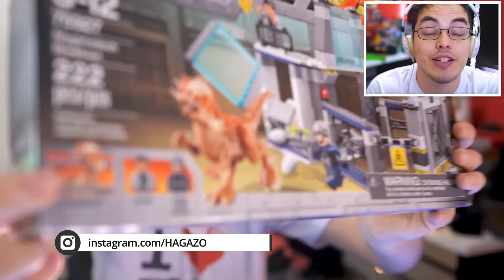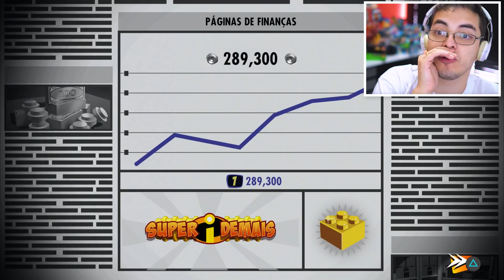LEGO Os Incriveis 2 (Parte 13) - Zezé, Flecha e Violeta Contra TODO MUNDO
LEGO Os Incríveis Gameplay PT-BR Português Dublado no Playstation 4. Hoje a gente joga LEGO Os Incríveis, novo jogo da franquia LEGO lançada em parceria com a Pixar para o filme Os Incríveis 2. Neste episódio, Zezé, Flecha e Violeta se unem para resgatar o Senhor Incrível e a Mulher Elástica, além do Gelado que também foi capturado. Hipnotizador hipnotizou todos e está prestes a atacar a conferência que visa tornar os Super Heróis legais novamente!

LEGO Os Incríveis traz a história dos dois filmes, bem como um mundo aberto repleto de personagens para explorar. Vamos junto com a família Pera e Gelado em uma aventura incrível! LEGO Os Incriveis está disponível para PC, Xbox One, Playstation 4 e Nintendo Switch, totalmente dublado e legendado em português do Brasil. Jogamos no Playstation 4 para dar continuidade à nossa série completa do game!